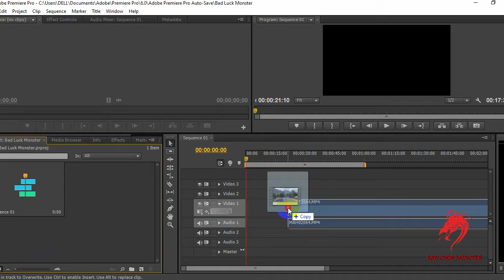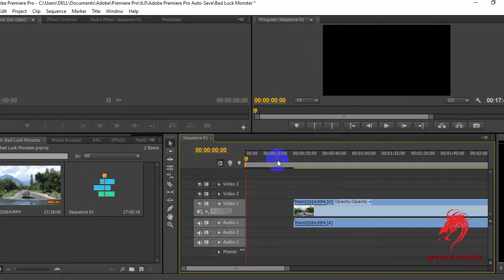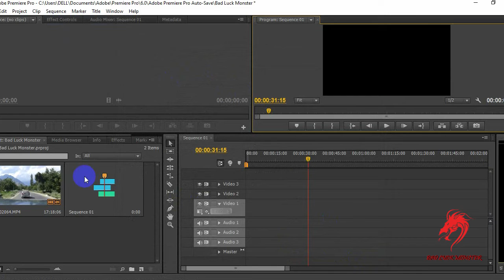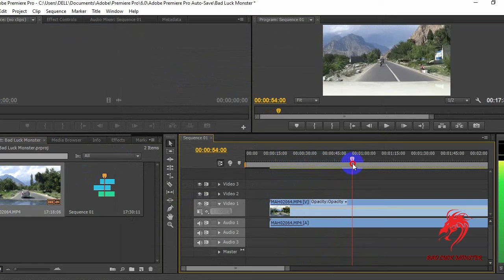ADOBE PREMIER PRO TUTORIAL 2020 | EPISODE 02 | FOR BEGINNERS | BAD LUCK MONSTER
In this Video I am showing you how to import video in a sequence. Moreover you learn how to  check and change sequence settings.